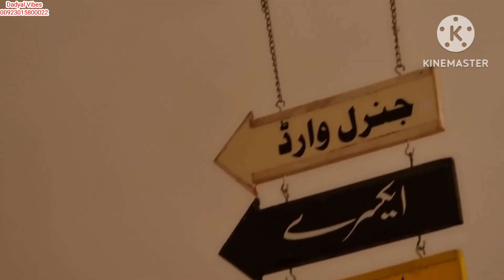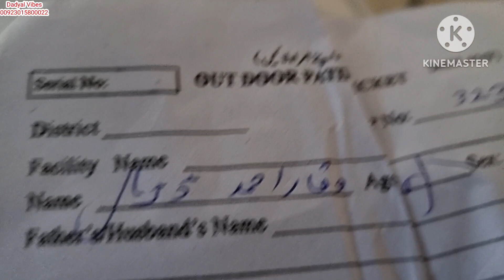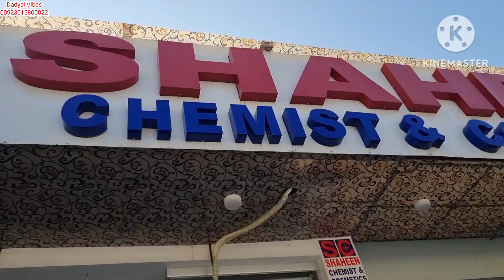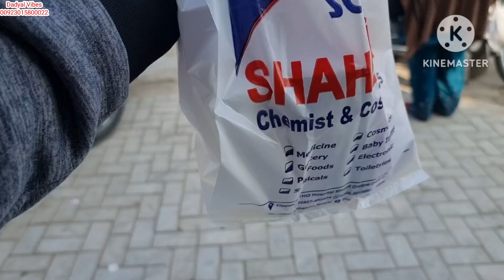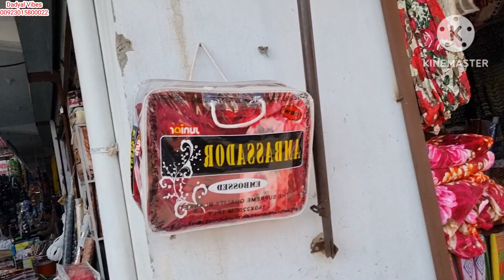Health deteriorated/Dadyal Vibes